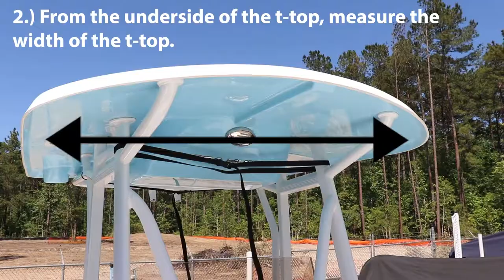Bow Shade Measurements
Getting a bow shade from us? If our sales team needs measurements from you, this will help!